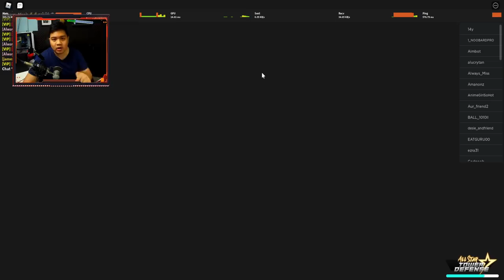Super Buu Pake ORB Sekarang Tidak di Bully Lagi ! - All Star Tower Defense Roblox Indonesia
Jadi di video kali ini kita akan bahas mengenai orb terbaru yg bisa di pake ke super buu dan akan menjadikannya majin buu! Akhirnya buu tidak menangis lagi di pojokan karena di bully

Spec PC :
- Ryzen 5 5600x
- GTX 1050ti

Ciaooo!!